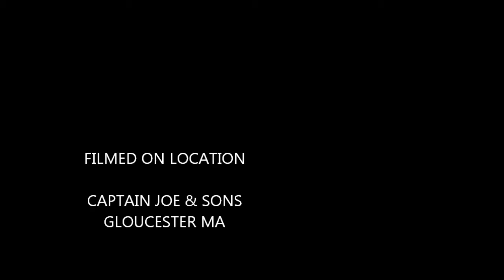east gloucester timelapse 022313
gloucester